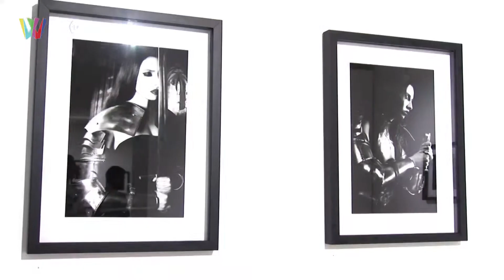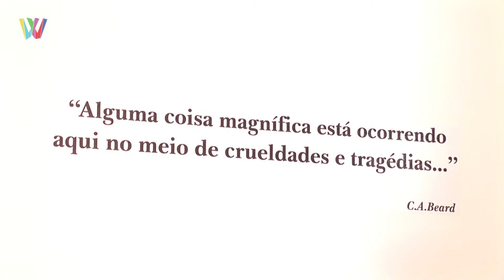Reportagem 1 Batalha